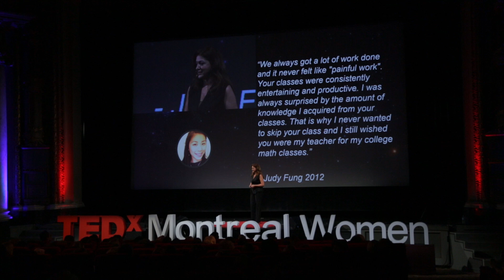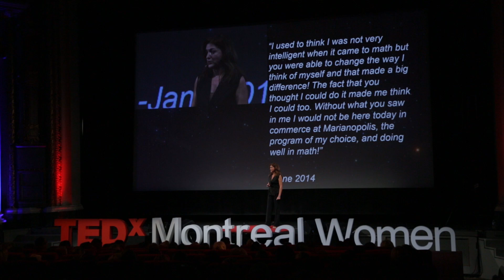Teach the way you want to be taught | Ghina Joujou | TEDxMontrealWomen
What does it take to make students love math? As teachers, we focus on teaching the curriculum and often forget the human aspect. How does this shape the confidence of the students and affect their ability to achieve?

Ghina Joujou was born and raised in Lebanon during the civil war. She holds a Bachelor in Pure Mathematics and a Diploma for Teaching High School Mathematics from the American University of Beirut. She was the head of the Math department and taught for 18 years at the International College of Beirut, a school with nearly 3600 students. Her passion for teaching and making a difference won her the Albert Abella Distinguished Teaching Award in 2004.
Looking for a politically safe environment to raise her two teens, Ghina decided to move to Dubai in 2008 where she taught the International Baccalaureate and the IGCSE, for 3 years. In 2011 she decided to move with her family and settle down in Montreal where she heads the high school Math department at The Study.
During her career, Ghina served on accreditation and strategic planning committees. She also offered several workshops related to technology and math education.